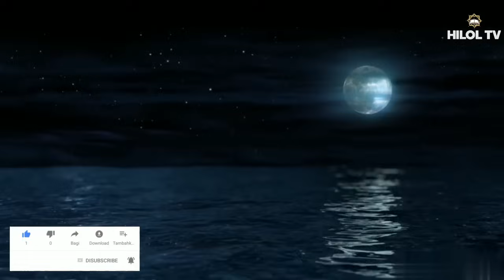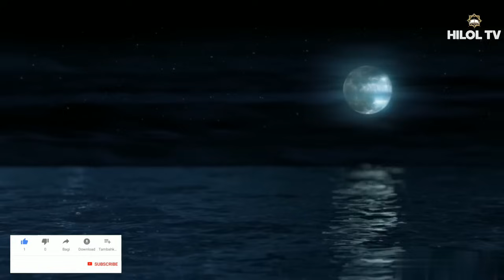Shu ma'ruza sabab shayxni yomon ko‘rishadi/ Шу маруза сабаб шайхни ёмон куришади булар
🚫⛔Bu videoni yuklab yana youtube kanallarga
joylash taqiqlanadi

Telegram kanallar,, ok.ru, facebook, instagram
va boshqa tarmoqlarda do‘stlarga ulashish mumkin

👍video yoqsa lake kutib qolamiz

🤲Alloh taolo barchamizdan rozi bo‘lsin.